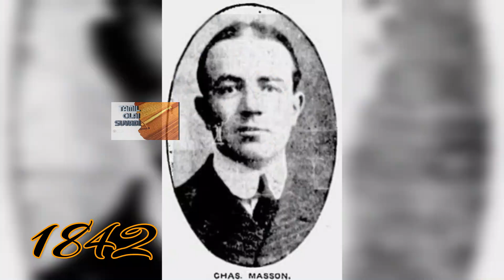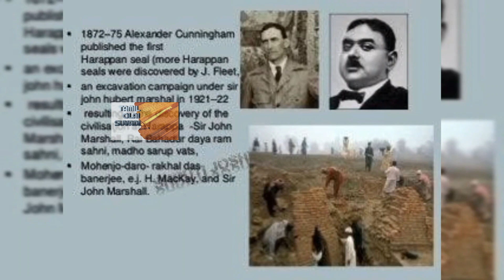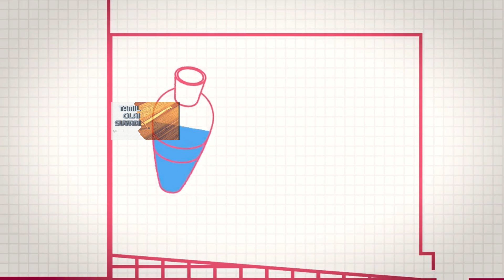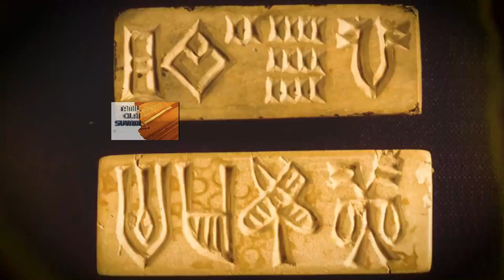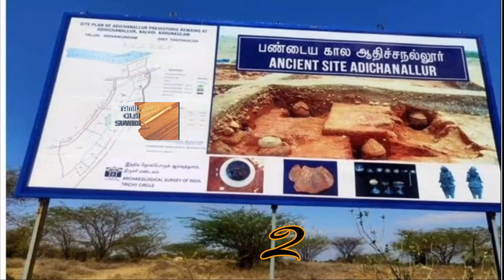சிந்து சமவெளி நாகரிகம் தமிழர் வரலாறா?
இந்த நாகரிகம் முதன்முதலில் 1921 ஆம் ஆண்டில் பஞ்சாப் பிராந்தியத்தில் உள்ள ஹரப்பாவில் அடையாளம் காணப்பட்டது, பின்னர் 1922 ஆம் ஆண்டில் ...
பின்னர், கராச்சிக்கு மேற்கே 300 மைல் (480 கி.மீ) தொலைவில், அரபிக்கடலின் கரைக்கு அருகில், பாகிஸ்தானின் தென்மேற்கு பலுசிஸ்தான் மாகாணத்தில் சுட்காகன் டோர் வரை நாகரிகத்தின் எச்சங்கள் கண்டுபிடிக்கப்பட்டன; மற்றும் வடமேற்கு இந்தியாவின் கிழக்கு பஞ்சாப் மாநிலத்தில் உள்ள ரோபர் (அல்லது ரூபர்) என்ற இடத்தில்